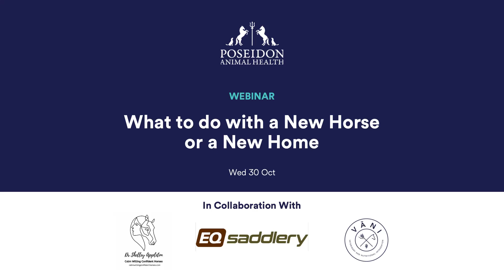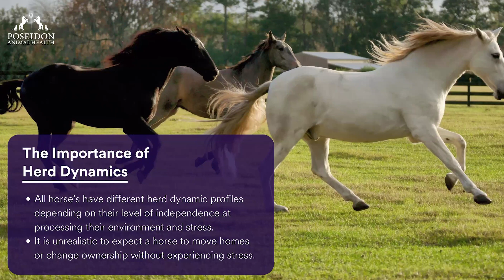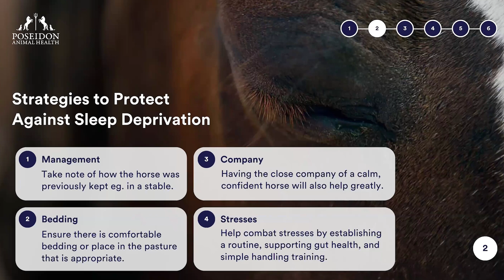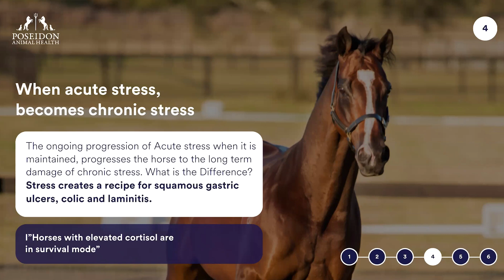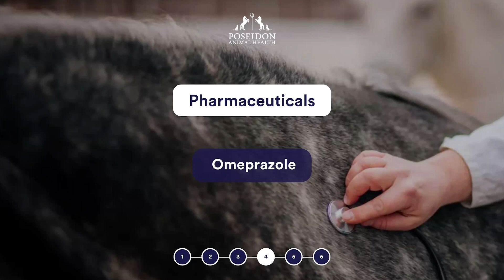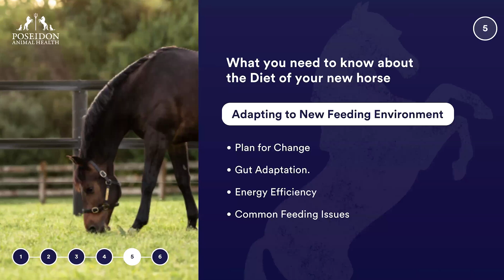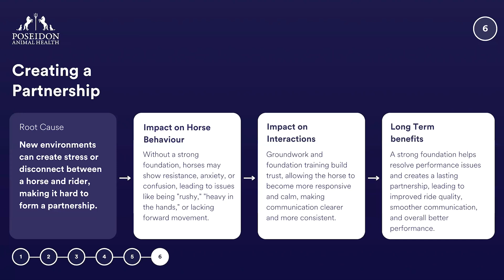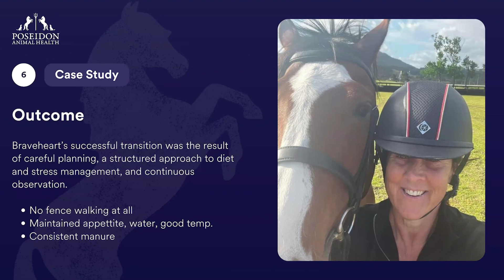New Horse New Home | Webinar October 2024